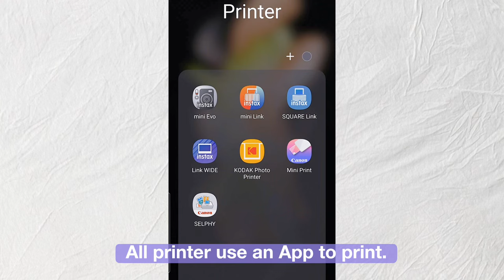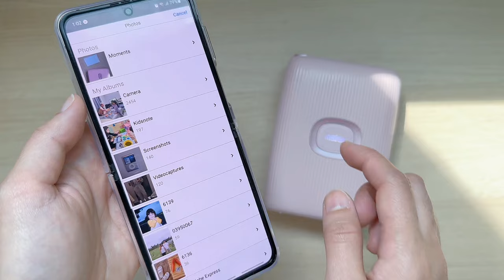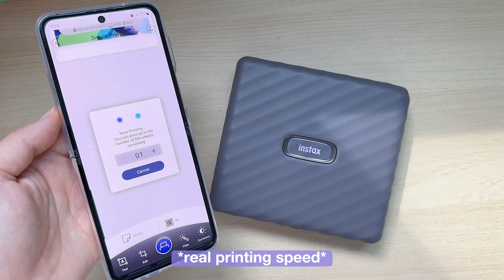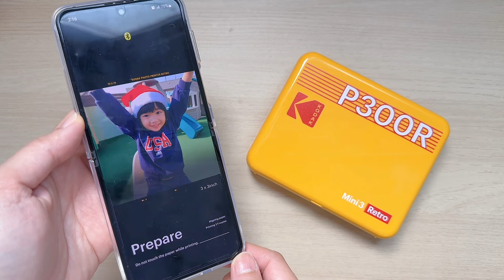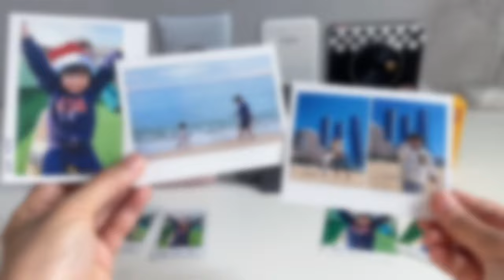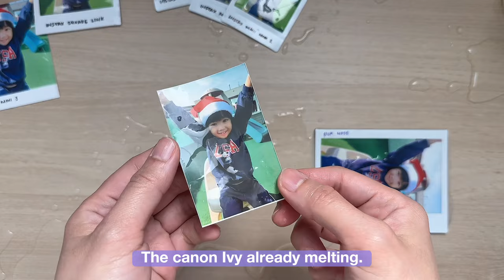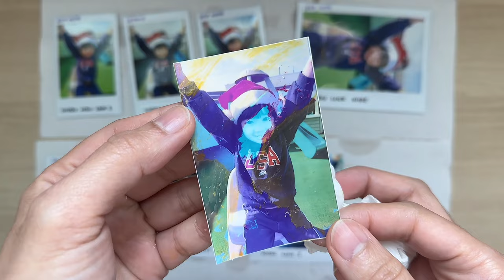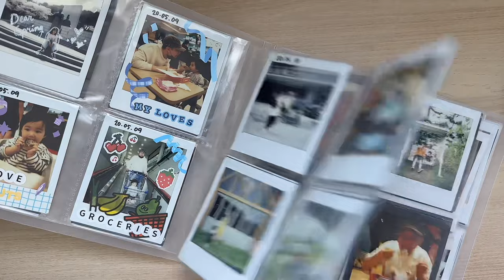2023 BEST Portable Photo Printer 📸 Instax Mini Evo, mini link2, square link, link wide, kodak mini3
2023 Best portable photo printer!💕Here are the updated collection of portable printer for smartphone. Higher Quality photo, cheaper prints and "waterproof film??" side by side comparison of the best printer that I've been using so far!
0:12 intro
 instax mini Evo
 instax mini Link
 instax mini Link 2
 instax Square Lin
 instax Link Wide
 Kodak mini shot 3
 Kodak mini 3 Retro
 Canon Ivy
printing sample photos
2:15 mini evo sample print
3:05 mini link
3:41 mini link 2
4:15 square link
5:00 link wide
5:50 kodak mini shot 3
7:39 kodak mini 3
8:06 canon ivy
 prices comparison as seen on Amazon,com